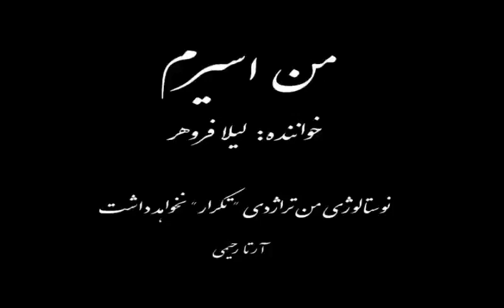آواز سنتی از لیلا فروهر "من اسیرم" - - - Leila Forouhar: Man Asiram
آواز سنتی از لیلا_فروهر با نام
ارائه شده در کانال
@Arta Rahimi

ـــــــــــــــــــــــــــــــــــــــــــــــــــــــــــــــــــــــــــــــــــــــــــــــــــــــــ
ـــــــــــــــــــــــــــــــــــــــــــــــــــــــــــــــــــــــــــــــــــــــــــــــــــــــــ
ـــــــــــــــــــــــــــــــــــــــــــــــــــــــــــــــــــــــــــــــــــــــــــــــــــــــــ
کانال تلگرامی"شعرنوش" (ادبی فرهنگی)
بیوگرافی فعالان عرصه ی ساز و آواز در وبلاگ "آرتا تی وی"